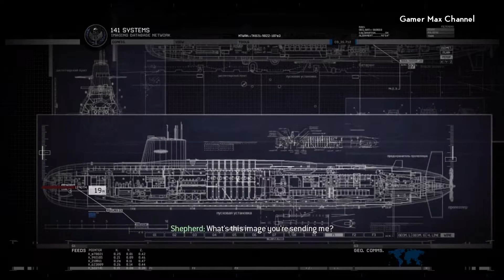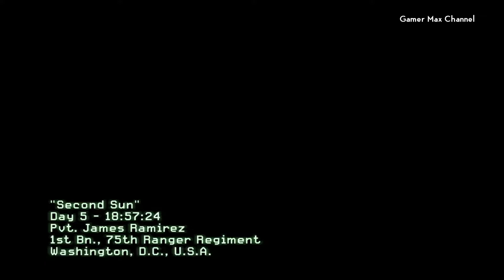Call of Duty: Modern Warfare 2 - Walkthrough Part 6 Gameplay